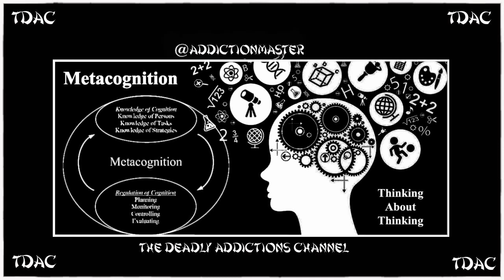TDAC Metacognition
I read an article on Metacognition and an excerpt from a book about self awareness.

Link to excerpt...